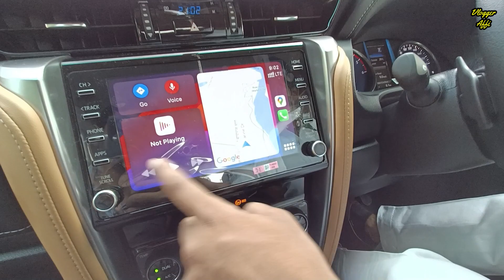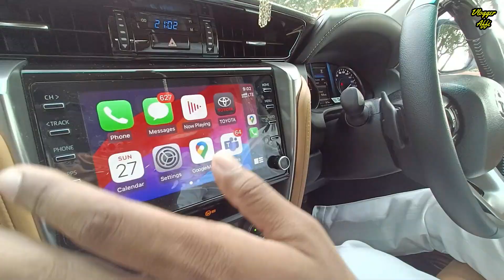50 Lakh laga ke kiya mila? |🤑 Ownership experience FORTUNER |🔥Ownership review FORTUNER 2023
50 Lakh laga ke kiya mila? |🤑 Ownership experience FORTUNER |🔥Ownership review FORTUNER 2023

जय हिंद🇮🇳दोस्तो

Me gears

Shoot🎬 vlogs on OnePlus Nord 2
Editing 🖥️ Premier Pro
❌no gimbal
Tripods📷 Gorilla Tripods
...bas abhi itna hi hai bhai...

👇🔥🤩Check out guys my Hit vlogs

toyota fortunertoyota fortuner 2021Fortuner 4x2 automatic reviewnew toyota fortunertoyota fortuner review2021 toyota fortunerfortuner legendernew fortunertoyota fortuner 2020toyota fortuner legenderfortuner 2023toyota fortuner legender 2021toyota fortuner 2023toyota fortuner legender reviewtoyota fortuner 2023 new modelnew fortuner 20232023 toyota fortunertoyota fortuner legender 2023 car ownership review
car ownership reviews, grab car ownership scheme review is car ownership worth it benefits of car ownershipown a car reviews auto-owners reviews, car reviews from owners
auto-owners car insurance reviews,avis car rental ownership, best car ownership experience, auto-owners insurance reviews bbb, auto owners employee reviews, e ca reviews,electric car owners reviews
f1 car owners, auto owners insurance reviews home,honda cr-v owners forum
auto owners insurance review
i-car reviews is car ownership declining,
auto owners job reviews,auto-owners insurance reviews j.d. power,jd car reviews
k-car reliability, llc car ownership owners cars menorca reviews m.carcomplaints.com best cars no car ownership, car owner reviews, owner reviews car owner reviews ukp-car market, q motors of miami reviews r carvana r car revolution r/car buying owner satisfaction cars turo car owner reviewsturo car rental owner reviews u own reviews u.s. car ownership by year buying car from owner vs dealer car ownership vs uber vin lookup owner reddit vin check ownership